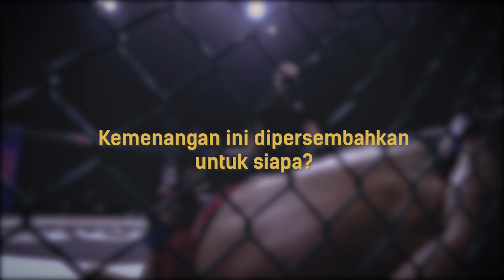Rio Stefanus Ginting Sebut Demam Panggung Usai Menang di Partai Debutan | Backstage Interview FN 43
Jakarta, tvOnenews.com - Rio Stefanus Ginting mampu meraih kemenangan dari Kristian Siburian pada debut perdana sekaligus perbaikan peringkat (ranking fight) kelas Welterweight saat Fight Night 43 One Pride MMA The Contender Fight, Sabtu (20/03/2021).